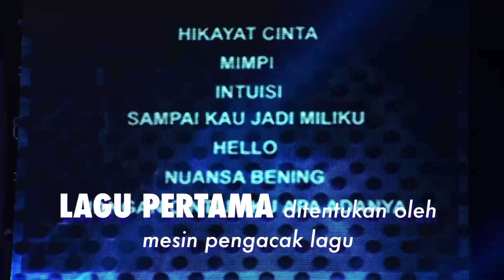BEGINI CARA BERMAIN DI SINGING BATTLE - GTVLOG #6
Tanggal tayang 02 Feb 2018
Setiap Jumat, 19.15 WIB

Battle seru 3 musisi yang berperan sebagai promotor.

Setiap promotor harus memilih kontestan yang disembunyikan hanya dengar mendengar nyanyian untuk masuk ke dalam tim. Daaan.. setiap promotor punya 3 kontestan sebagai anggota tim.

Nah, setelah masing - masing promotor mendapatkan semua anggota timnya. Battle bisa dimulai! Sebuah lagu akan diputar untuk menentukan promotor pemenang. Promotor pemenang adalah promotor yang paling cepat memencet tombol dan berhak memilih promotor lain sebagai lawan.

13 juri vote lock menentukan peserta terbaik yang kalah harus masuk ke lubang. Kontestan yang menang, akan masuk ke battle selanjutnya.

Promotor dengan kontestan pemenang berhak memilih promotor lawan. Promotor yang ditantang berhak memilih lagu.

Masing - masing promotor memiliki 1 kesempatan untuk menampilkan hidden card, seorang penyanyi profesional.

Jika kontestan hidden card kalah, promotor akan kehilangan anggota tim yang digantikan oleh hidden card.

Battle terus berlanjut hingga menyisakan pemenang 1 promotor dengan 1 pemenang.

Host: Indra Herlambang
Promotor : Candil, Denada & Ussy